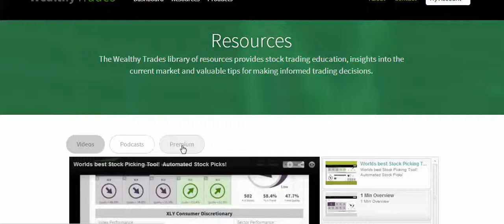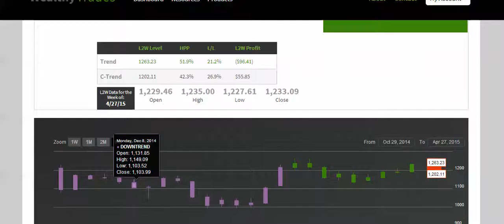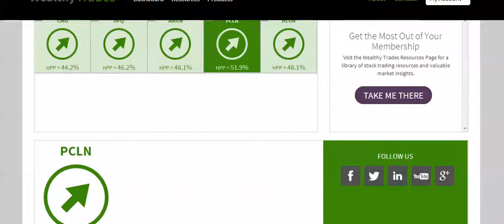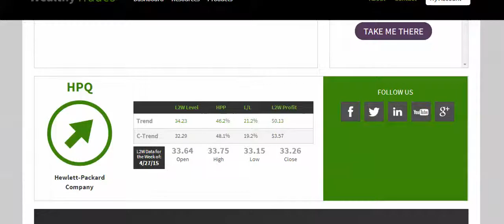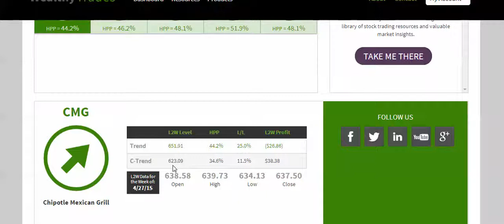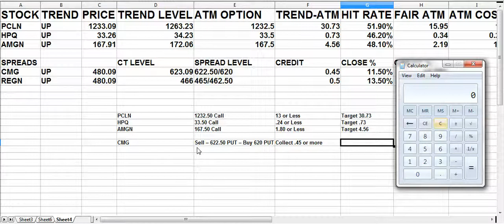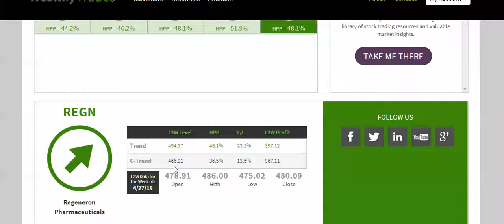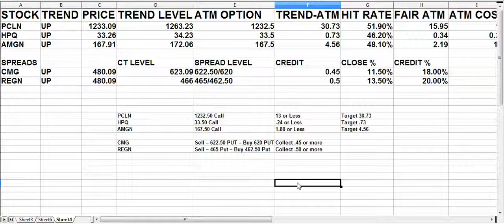Weekly Select Options Picks 4-27